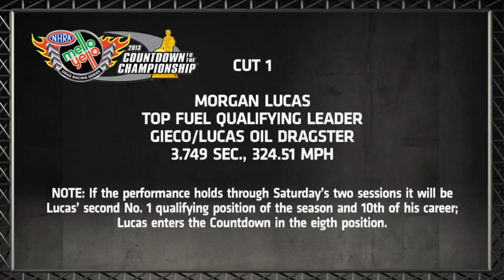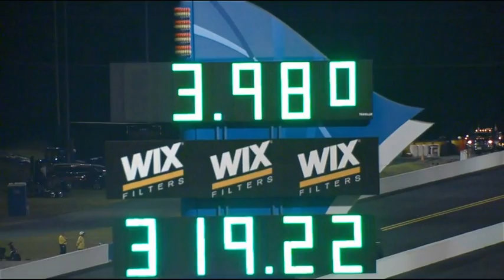2013 Carlyle Tools NHRA Carolina Nationals presented by NAPA Auto Parts - Friday Highlights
Watch Friday highlights from Charlotte.